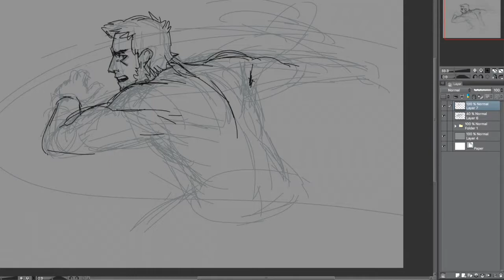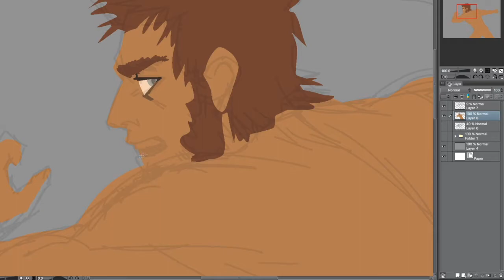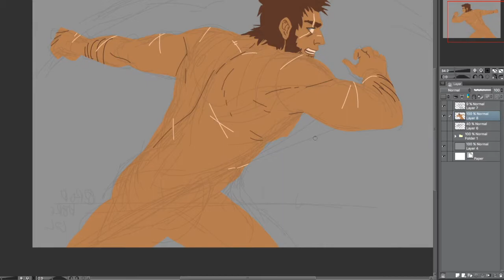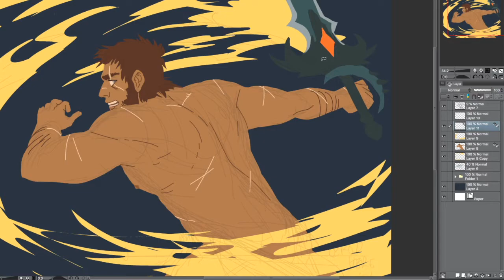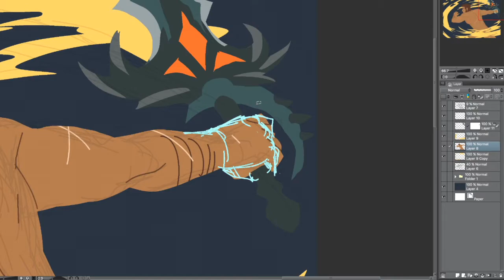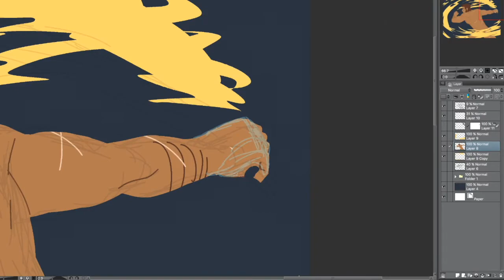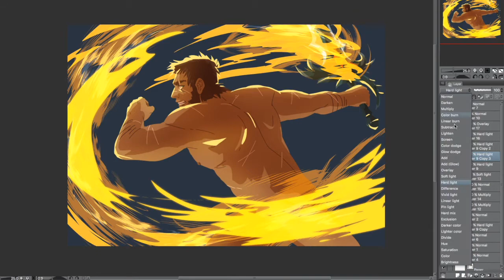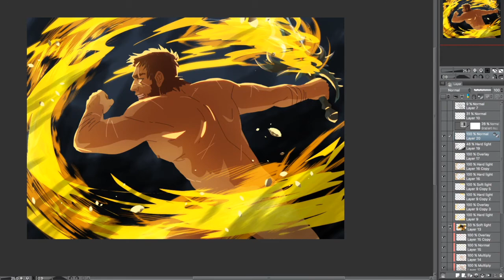THE ADVENTURE ZONE (Reunion Tour) Magnus speedpaint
Spoilers for Lunar Interlude V!!

I just recently got into TAZ and it's... so good! I love Magnus a bunch, he's come a long way ;_;

I haven't uploaded a process video in like, almost five years? Thought I could record a 1hr lasso practice.

Music: "A Little bit of Solidarity goes a Long Way", "These Riots are just the Beginning" - And So I Watch You From Afar